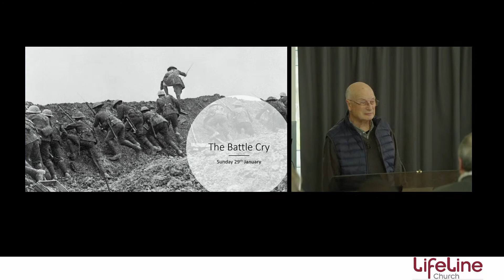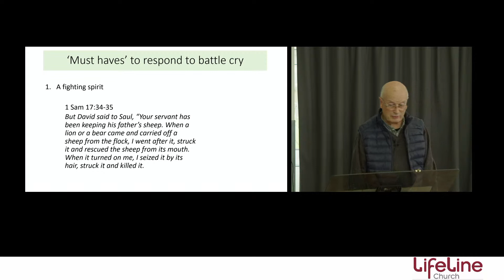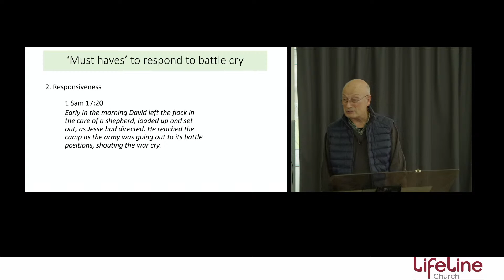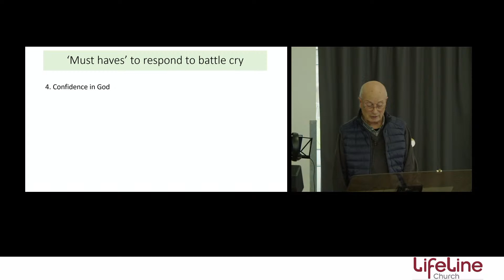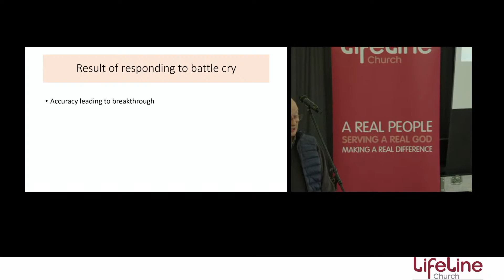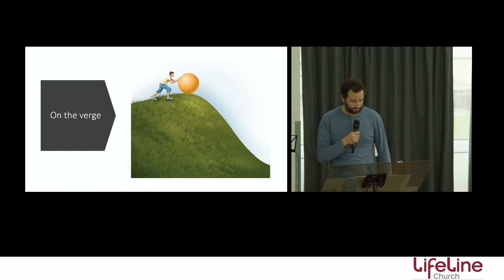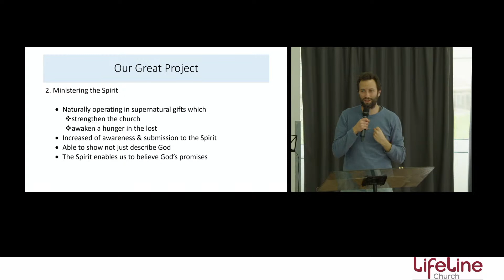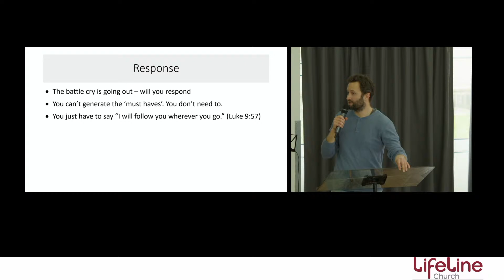John and Jamie Singleton - Battle Cry - 29/01/23